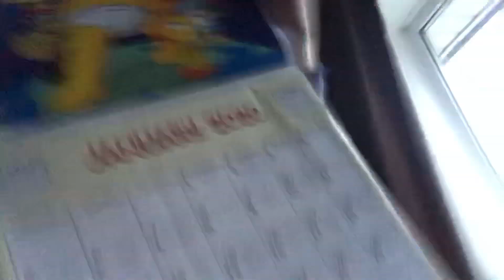Good to be back at college after a Christmas holiday